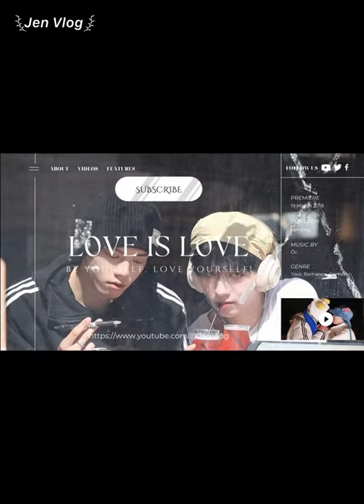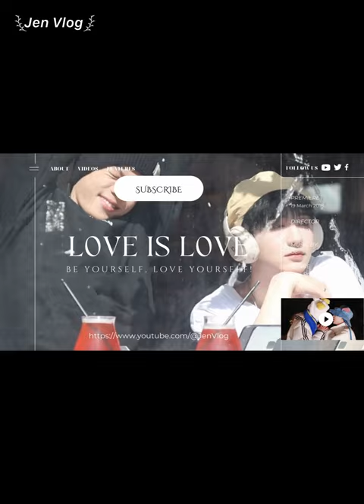[Engsub/BL] Is Liu Cong often jealous? Chen Lv & Liu Cong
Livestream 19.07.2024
Chen Lv/ Trần Luật: @Clv陈律
Date of birth/ Sinh ngày: 25/09/1997
Date of birth/ Sinh ngày: 27/09/2001
Height/ Chiều cao: 1m85
Hometown/ Quê quán: Guangzhou, Guangdong Province/ Quảng Châu, Quảng Đông
Thumbnail - Weibo: @油菜籽a_

Jen Vlog